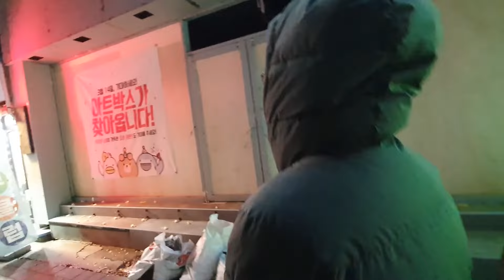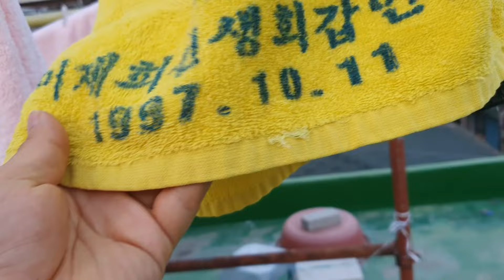집안 살림을 했더니 치킨이 생겼다